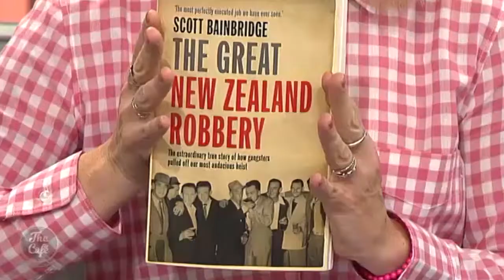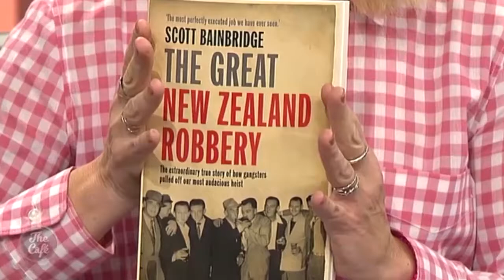Author Scott Bainbridge Joins us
'The Great New Zealand Robbery' is the forgotten true-crime story of how Auckland’s mobsters pulled off the heist of the century and to share more about this intriguing piece of history the book's author Scott Bainbridge joined us!